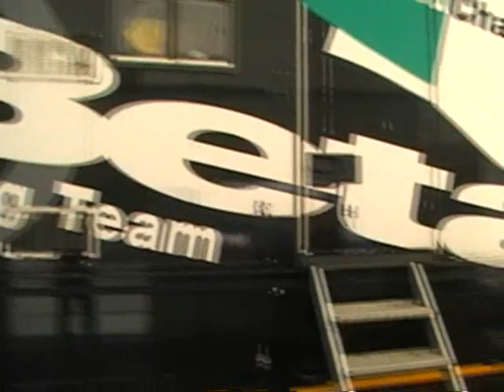Philippe Stocker Trialvideos Rhinau